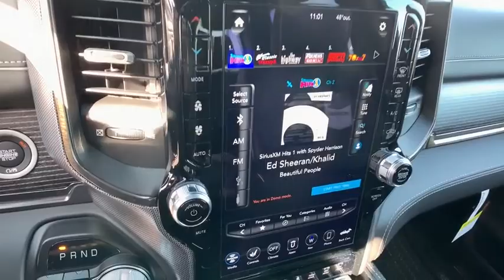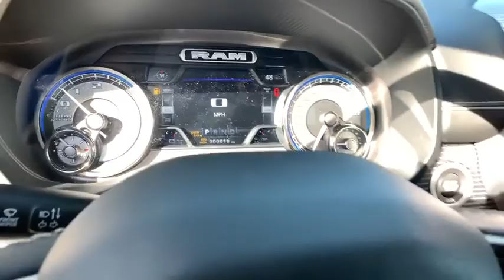2020 Ram 1500 Pocatello, Idaho Falls, Twin Falls, Burley, Rexburg, ID LN145219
2020 Ram 1500  - Stock#: LN145219 - VIN#: 1C6SRFPT6LN145219

Heated/Cooled Leather Seats Navigation Back-Up Camera Running Boards Premium Sound System ANTI-SPIN DIFFERENTIAL REAR AXLE 4x4 Aluminum Wheels. Limited trim Diamond Black Crystal P/C exterior. EPA 22 MPG Hwy/17 MPG City! READ MORE! KEY FEATURES INCLUDE: Leather Seats Navigation 4x4 Heated Driver Seat Cooled Driver Seat Back-Up Camera Running Boards Premium Sound System Satellite Radio iPod/MP3 Input Onboard Communications System Trailer Hitch Aluminum Wheels Remote Engine Start Dual Zone A/C. MP3 Player Keyless Entry Privacy Glass Steering Wheel Controls Child Safety Locks. OPTION PACKAGES: LIMITED LEVEL 1 EQUIPMENT GROUP Adaptive Cruise Control w/Stop & Go Parallel & Perp Park Assist w/Stop Ventilated Rear Seats Full Speed Forward Collision Warning Plus Lane Keep Assist ENGINE: 5.7L V8 HEMI MDS VVT ETORQUE Active Noise Control System Heavy Duty Engine Cooling GVWR: 7100 lbs Dual Rear Exhaust w/Bright Tips Hemi Badge 18 Aluminum Spare Wheel ANTI-SPIN DIFFERENTIAL REAR AXLE TRANSMISSION: 8-SPEED AUTOMATIC (8HP75). EXPERTS REPORT: Great Gas Mileage: 22 MPG Hwy. Approx. Original Base Sticker Price: $68200*. Price does not include taxes title license and $349 Dealer Doc Fee. Price contains all applicable dealer incentives and non-limited factory rebates. You may qualify for additional rebates; see dealer for details.